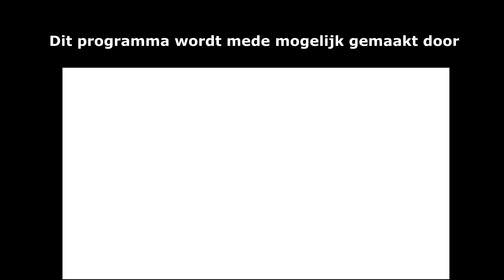Straatpraat - Tot wanneer mogen wij u een goed nieuwjaar wensen?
In Straatpraat gaat Schagen TV wekelijks de straat op om u een vraag te stellen over een actueel onderwerp. Deze week willen wij van u weten tot wanneer wij u een gelukkig nieuwjaar mogen wensen. Interviews: Kitty Mertz. Camera en montage: Menno van Oerle.